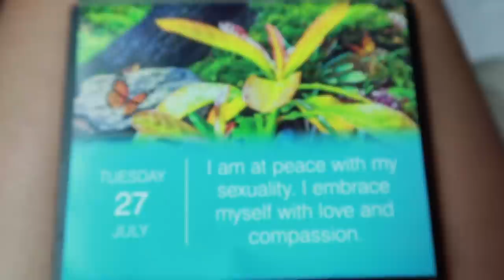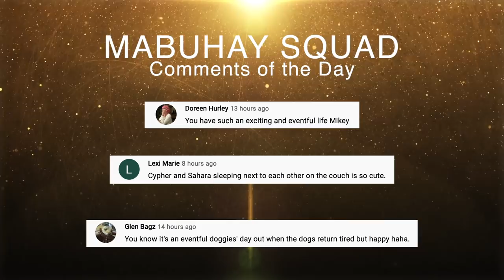An Epic Birthday Buffet At Solaire Casino, Manila - July 27, 2021 | Vlog #1282